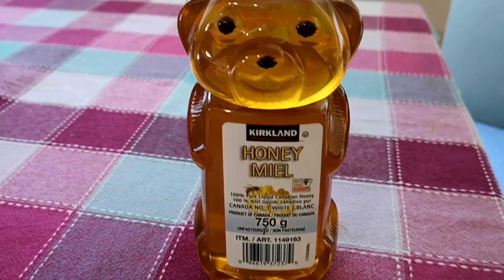HONEY BEAR AND MY HOMEMADE COFFEE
10 HEALTH  BENEFITS OF HONEY

1.) Honey Contains Some Nutrients
      Honey is thick, sweet liquid made by honeybees. It is low in vitamins
      and minerals but may be high in some plant compounds.
2.) High Quality Honey Is Rich in Antioxidants
      Honey contains a number of antioxidants, including phenolic
      compounds like flavonoids.
3.) Honey Is Less Bad Than Sugar for Diabetics
      Some studies show that honey improves heart disease risk
      factors in people with diabetes. However, it also raises blood
      sugar levels, so it cannot be considered healthy for people with diabetes.
4.) The Antioxidants in It Can Help Lower Blood Pressure
      Eating honey may lead to modest reductions in blood pressure
      an important risk factor for heart disease.
5.) Honey Also Helps Improve Cholesterol
      Honey seems to have a positive effect on cholesterol levels.
      It leads to modest reductions in total and bad LDL cholesterol
      while raising good HDL cholesterol.
6.) Honey Can Lower Triglycerides
      Elevated triglycerides are risk factor for heart disease and type
      2 diabetes. Several studies show that honey can Lower triglycerides
      levels, especially when used as a sugar substitute.
7.) The Antioxidants in It Are Linked to other Beneficial Effects
      on Heart Heart.
      The Antioxidants in honey have been linked to beneficial effects
      on heart health, including increased blood flow to your heart
      and reduced risk of blood clot formation.
8.) Honey Promotes Burn and Wound Healing
      When applied to the skin, honey can be part of an effective
      treatment plan for burns, wounds and many other skin conditions.
      It is particularly effective for diabetic foot ulcers.
9.) Honey Can Help Suppress Coughs in Children.
      For children over one year of age, honey can act as a natural and
      safe cough suppressant. Some studies show that it is even more
      effective than cough medicine.
10)It’s Delicious, But Still High in Calories and sugar

Honey is a delicious healthier alternative to sugar.

Make sure to choose a high quality brand, because some lower
quality ones may be mixed with syrup.

Keep in mind that honey should only be consumed in moderation
as it is still high in calories and sugar.

The benefits of honey are most pronounced when it is replacing
another unhealthier sweetener.

At the end of the day, honey is simply a less bad sweetener than
sugar and high fructose corn syrup.